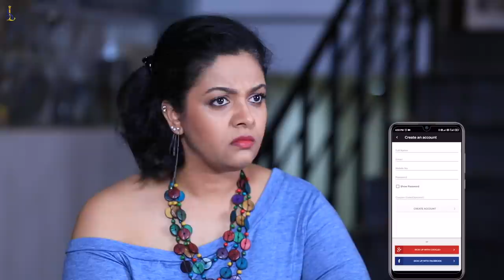ಅಪ್ಪ ನನಗೊಂದು ಡೌಟು | Srujan Lokesh Official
1.

2. Make at least one transaction on any store using GoPaisa till 31st October 2021 (Like Ajio, Amazon, Flipkart, Myntra, etc)

3. Once you shopped, send the screenshot of the transaction to gopaisa on instagram.

4. One lucky winner will get an Iphone 12.

Invite friends to Gopaisa & earn Flat 10% referral earnings on every time your friend earns cashback on gopaisa

Sometimes, it's too tiring and annoying to answer the never-ending "whys" of your children.

What do you do when your kids ask you to clear their doubts? Take a test of patience level to this video.